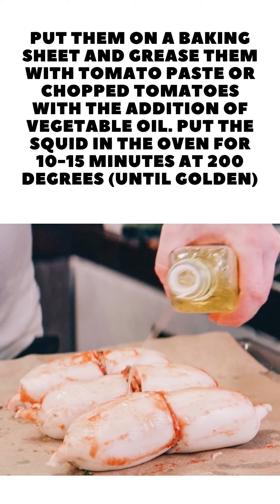Stuffed squid recipe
For 7-8 squid:
250 g of onion
2-3 cloves of garlic
400 g of champignons
100 g dry basmati
2 tbsp finely chopped parsley
2 tbsp tomato paste
Butter for frying
Salt, pepper

1 tbsp. l. with a mound of dried crushed mushrooms (in dust)
350 ml cream (22%)
Salt, pepper

Chop onion, garlic and mushrooms
Fry them separately (onion with garlic) in butter until golden
Cook the rice. Mix it together with the ready-made mushrooms, onions and chopped parsley
Clean the squid from the bones. Dip them in hot water for 40 seconds. Put the filling in the opened squid
Put them on a baking sheet and grease them with tomato paste or chopped tomatoes with the addition of vegetable oil. Put the squid in the oven for 10-15 minutes at 200 degrees (until golden)
For the sauce, pour the beaten mushrooms with cream and wait for it to thicken. Pour the sauce over the finished squid